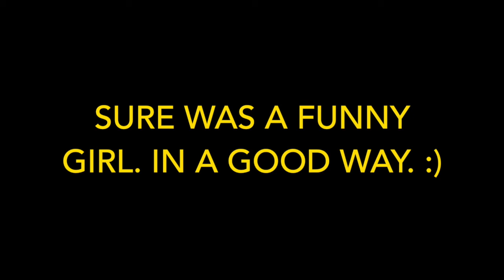Interview: Latvia's Laura Rizzotto – Funny Girl (Eurovision 2018)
talked to The Humans in Lisbon on the 5th of May 2018.